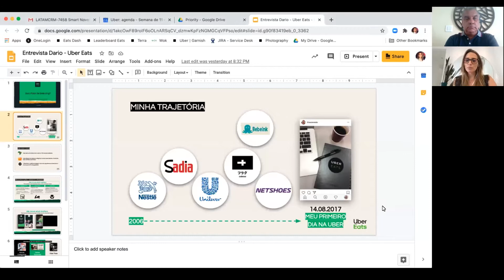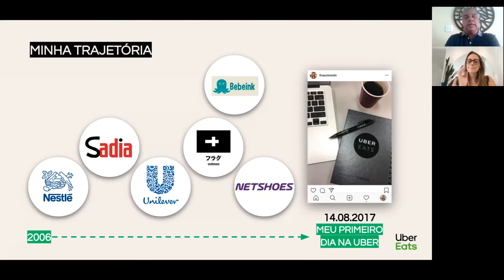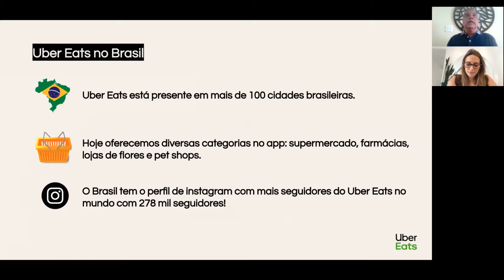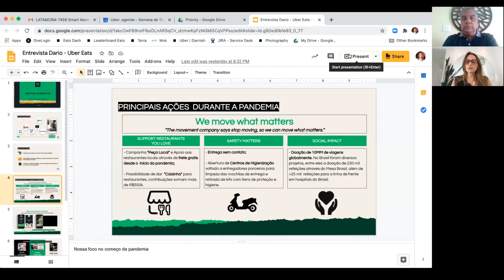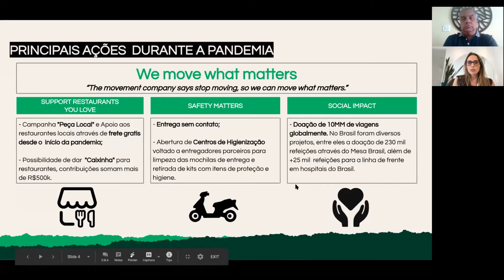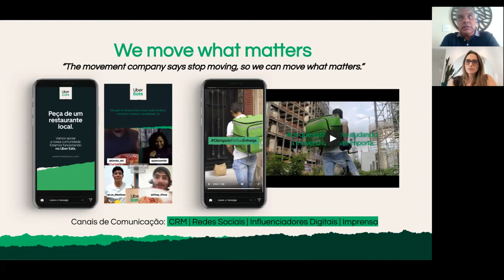Bora Falar de Branding #9 Entrevista com Thaís Azevedo - Head of Marketing BR & LATAM Uber Eats